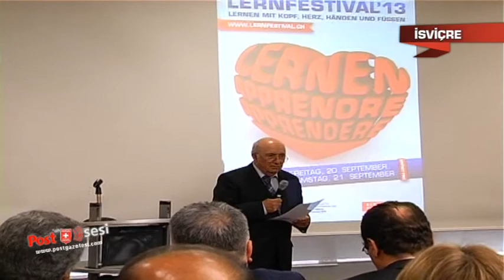İsviçre Türk Toplumu Başkanı Kahraman çalışmaları hakkında bilgi verdi.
İsviçre Post Gazetesi Haber Müdürü Cemil Baysal'a  2013 yılının değerlendirmesini yapan Tunaboylu geçtiğimiz günlerde Avrupa İnsan Hakları Mahkemesi tarafından sözde soykırım davasıyla ilgilikararın İsviçre'de yaşayan vatandaşlar adına sevindirici olduğunu vurguladı.